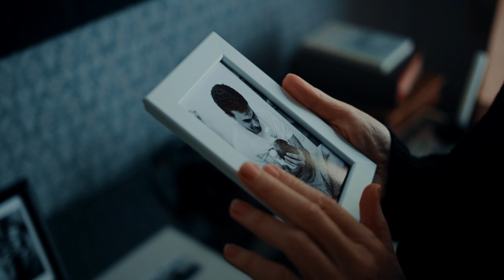Over You - McDonald & Jannetta - Featuring Jayne Tretton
Latest release from McDonald and Jannetta featuring Jayne Tretton on vocals. Available to download from next month as a Beatport exclusive